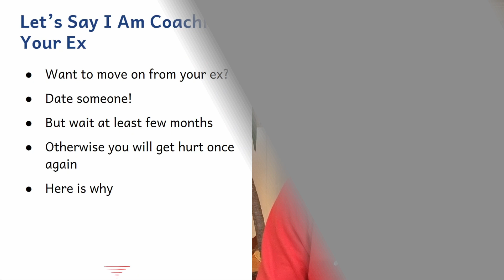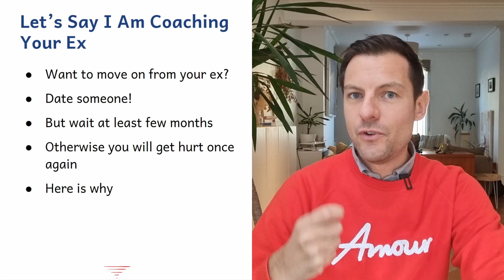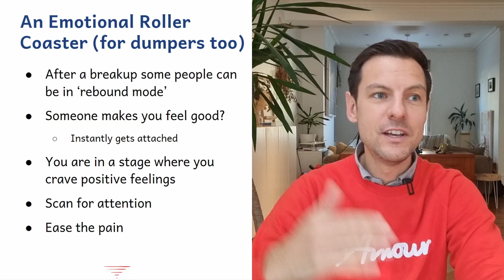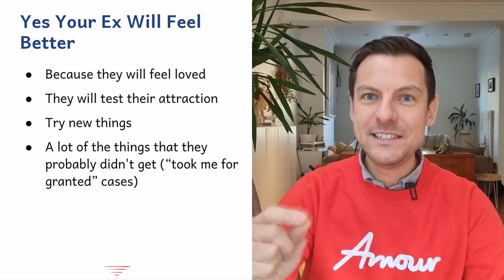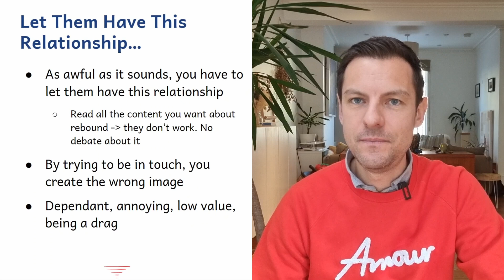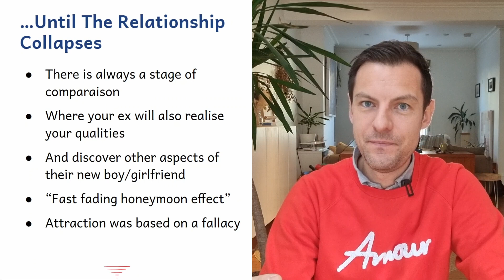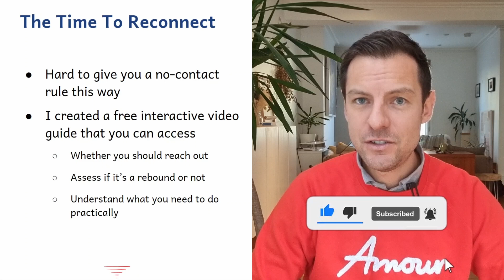Psychology of Rebound and Why they Don't Work